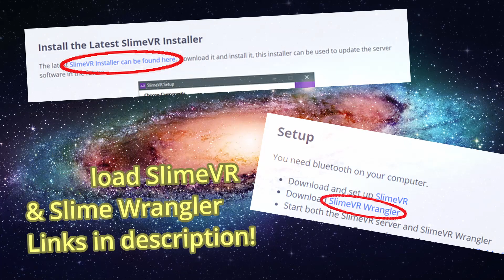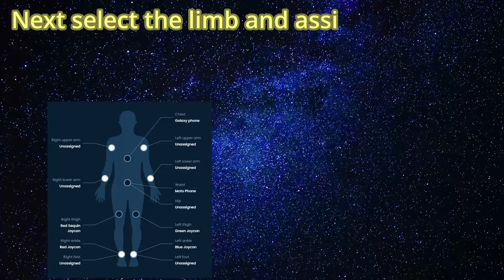Joy Con Fullbody setup tutorial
A short tutorial on how to set up full body tracking for VR using joycons

4 Joycons (Legs) + 2 phones (Hip & Chest).

Play-space: 119cm - 124cm
Quest 2 wired through Steam VR